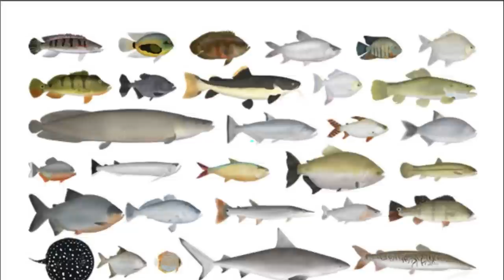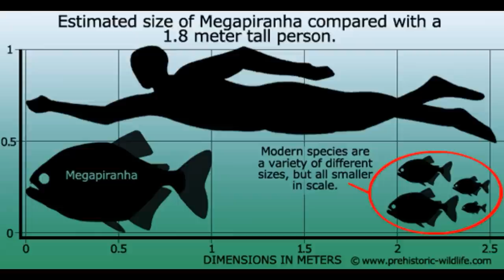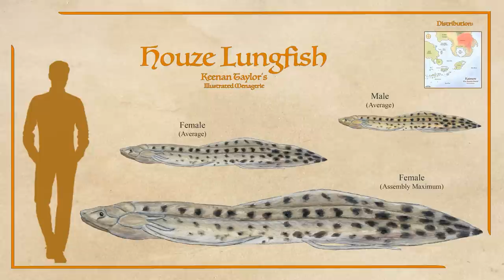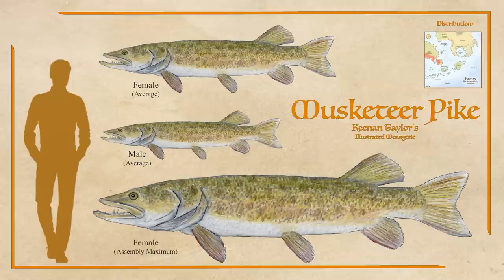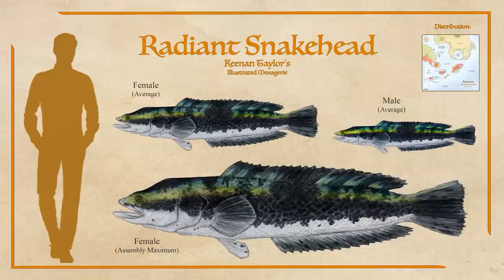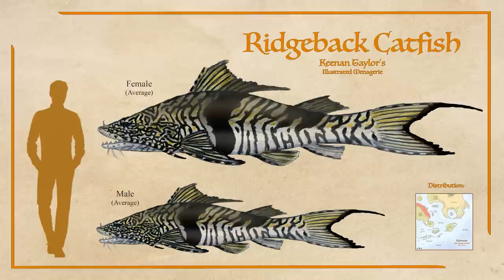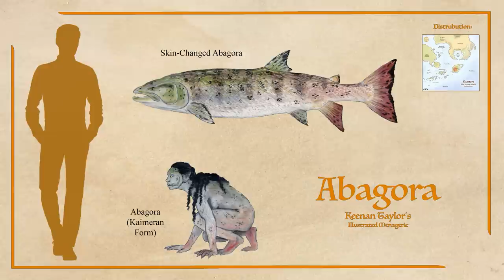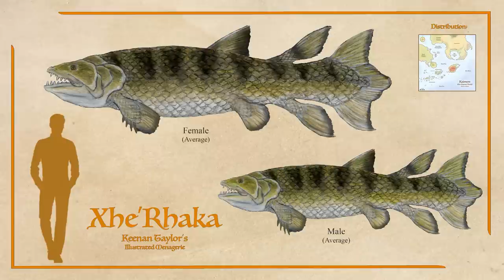River Monsters: Twelve Deadly Fish in the Rivers and Lakes of Kaimere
Although there are over a thousand species of freshwater fish in the known world alone, in today’s episode, we will meet twelve of the most infamous and dangerous fish encountered by the peoples of Kaimere. These are only some of the monsters you might encounter. To those anglers employed by the Assembly to collect specimens, I have only one thing to say:

Good luck.